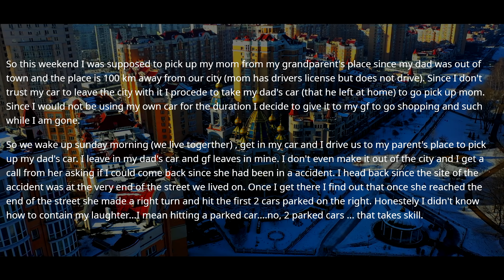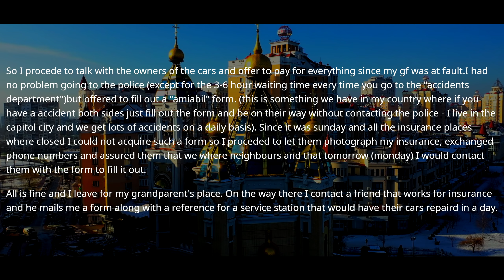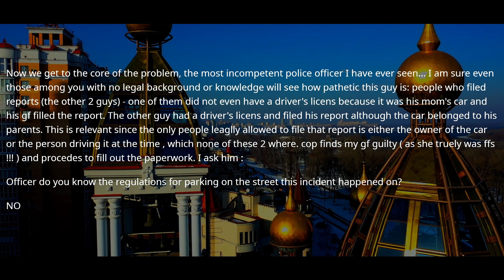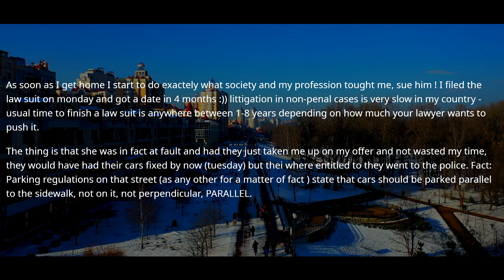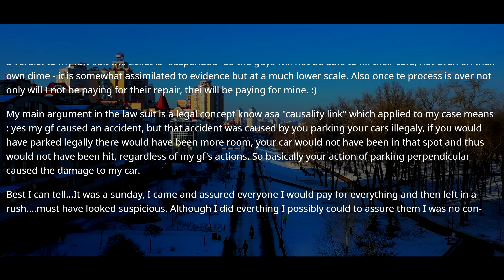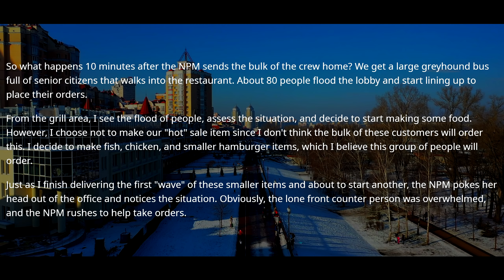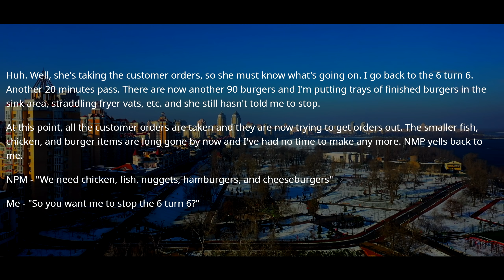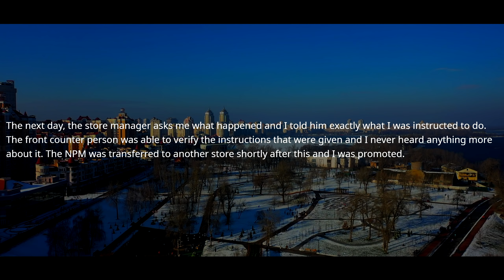New Boss Didn't Realize That Store Manager Will Promote Me And She'll Change Her Place! r/ProRevenge